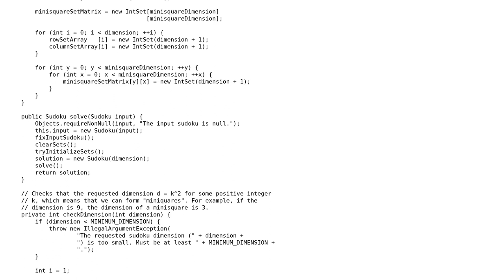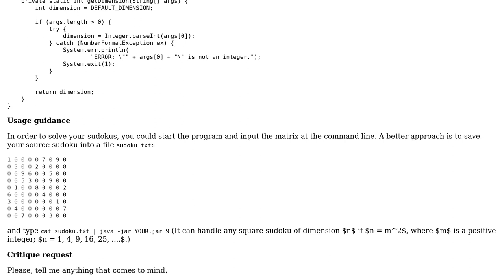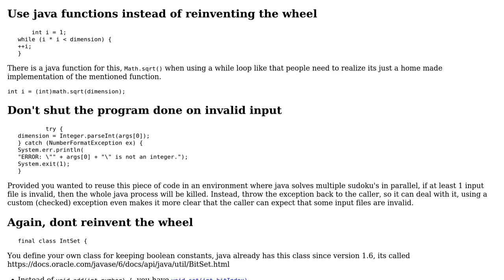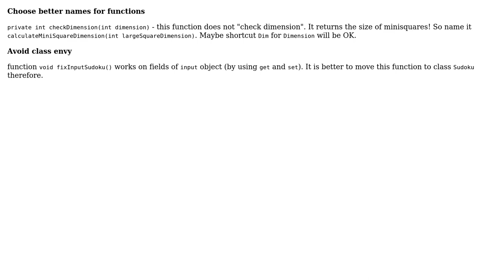Code Review: A command line general sudoku solver in Java (2 Solutions!!)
Code Review: A command line general sudoku solver in Java

With thanks & praise to God, and with thanks to the many people who have made this project possible! | Content (except music & images) licensed under CC BY-SA | Music | Images & others | With thanks to user Piotr Aleksander Chmielowski user Ferrybig user coderodde and the Stack Exchange Network Trademarks are property of their respective owners. You are responsible for your own actions.